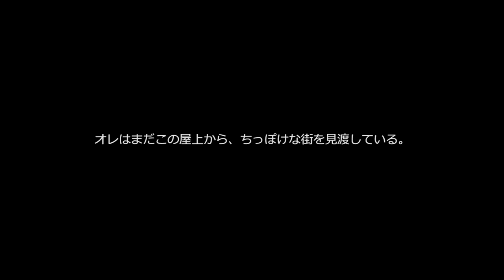東京ハートブレイカーズ「スーパーエンタープライズ」Teaser Trailer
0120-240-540（受付時間：平日10:00～18:00）

黒澤世莉［時間堂］

Starring
岡田達也［キャラメルボックス］
みのすけ［ナイロン100℃］
山崎彬［悪い芝居］
小多田直樹［キャラメルボックス］
永嶋柊吾

西井幸人
萩野崇

西山宏幸［ブルドッキングヘッドロック］
石川よしひろ
首藤健祐

2015年4月29日(水・祝)～5月3日(日)

東京都武蔵野市吉祥寺本町1-20-16 B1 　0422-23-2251

前売り￥4800　当日￥5000　U-22(22才以下、当日券のみ)￥2500